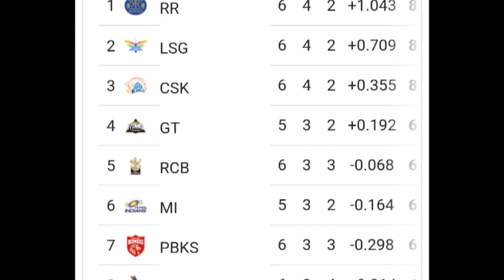IPL2023 Match 32: RCB vs RR who will win today's match | कौन जीतेगा?earnmoneyonline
RCB vs RR Dream11 Prediction|RCB vs RR Dream11|RCB vs RR Dream11 Team| is match of rcb vs rr dream11 ipl and includes match preview for rcb vs rr dream11 from the rcb vs rr ipl

rcb vs rr dream11 prediction 2023
rcb vs rr dream11 team
rcb vs rr dream11 today
rcb vs rr dream11 team prediction
rcb vs rr dream11 team today
rcb vs rr prediction today match
rcb vs rr dream 11
rcb vs rr dream team
rcb vs rr dream 11 prediction
rcb vs rr dream 11 team
rcb vs rr dream 11 today
rcb vs re dream11 prediction today match
rcb vs rr dream team 2023
rcb vs rr
rcb vs rr playing11 2023
rcb vs rr 2023
rcb vs rr 2023 status
rcb vs rr t20 dream11
rcb vs rr ipl dream11
rcb vs rr ipl
rcb vs rr dream11 analysis
rcb vs rr dream11
rcb vs rr dream11 today prediction
dream 11
rr vs rcb ipl
rr vs rcb ipl dream11
rcb vs rr dream11 prediction today
rajasthan vs bangalore dream11
bangalore vs rajasthan dream11
rajasthan vs bangalore
bangalore vs rajasthan
dream11 today
Dream11
dream11 prediction